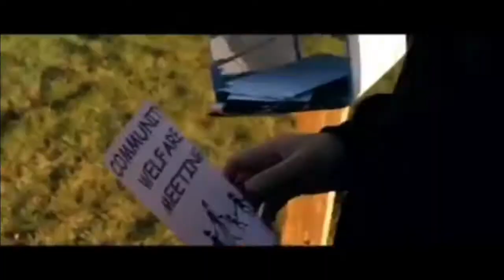Sarah England - The King Blues - Official Music Video - Set The World On Fire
This is the Official Video of the King Blue’s music Video ‘Set The World On Fire’
Filmed/directed/produced by Sitcom Soldiers